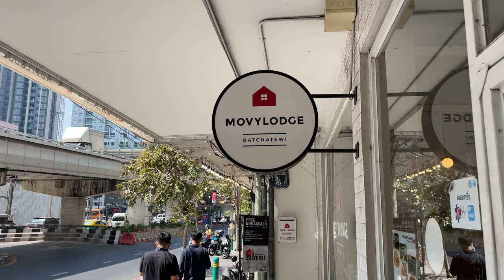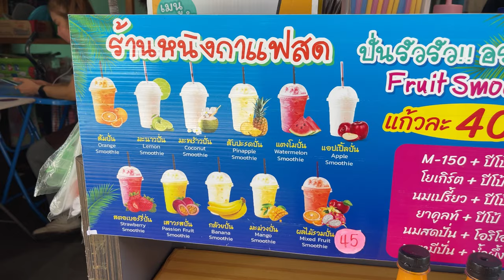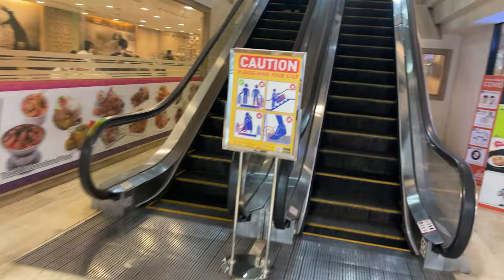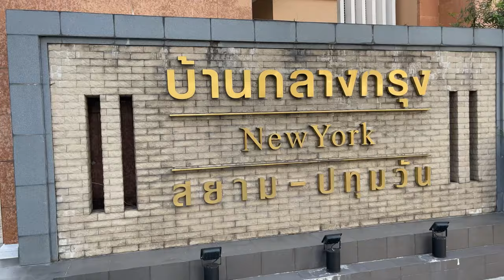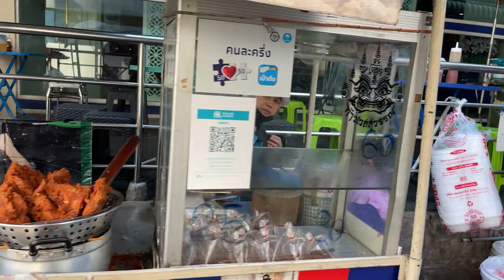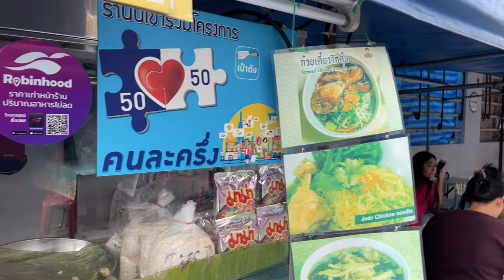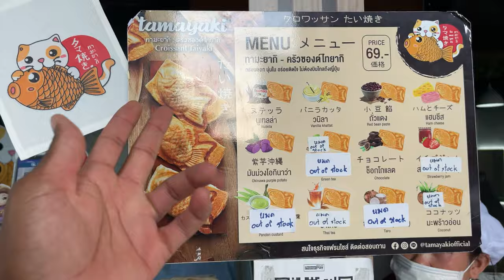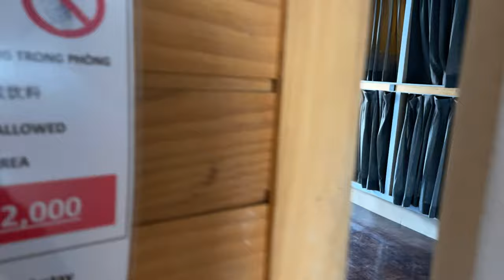Bangkoks Largest Fake Market | MBK Center Vlog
Join me in this video as we spend the day checking out MBK Center in Bangkok Thailand!

If you’re traveling to Thailand soon I recommend you check out my
Thailand: Essential Travel Guide For Men

Want to learn how to make your ebook and start making money

Follow me on I.G Me.zayy